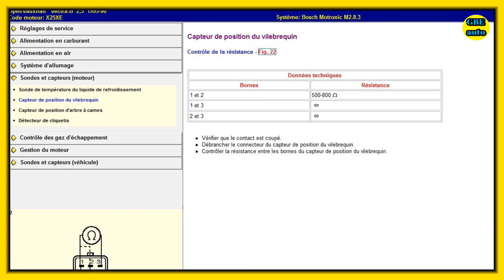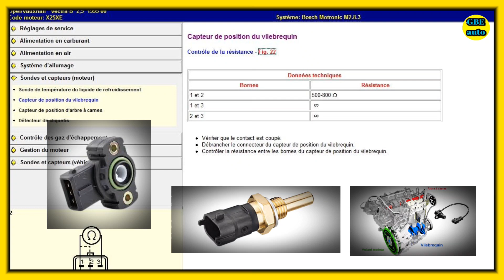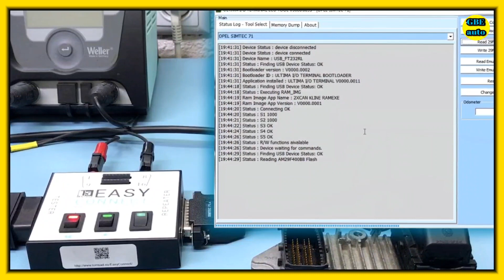ecu défectueux : Comment TESTER et CONTRÔLER un calculateur Moteur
Vous rencontrez des problèmes de fonctionnement du moteur de votre voiture et vous pensez que l'ECU pourrait être défectueux ? Dans cette vidéo, nous allons vous montrer comment confirmer si votre ECU est défectueux en effectuant plusieurs tests et contrôles. Vous apprendrez à utiliser un scanner OBD-II pour lire les codes d'erreur stockés dans l'ECU, à vérifier les signaux des capteurs et des sorties à l'aide d'un multimètre, et à vérifier l'alimentation électrique de l'ECU pour voir si elle est stable. Nous vous montrerons également comment tester l'ECU à l'aide d'un testeur d'ECU pour confirmer sa défectuosité. En suivant ces procédures, vous pourrez confirmer si votre ECU est défectueux et le remplacer si nécessaire pour résoudre les problèmes de fonctionnement du moteur. Restez avec nous pour apprendre comment tester votre ECU et résoudre les problèmes de votre moteur.

▬▬▬▬▬▬▬▬▬▬▬▬▬oVIDEO SUGGESTIONS

Idriss Foedje